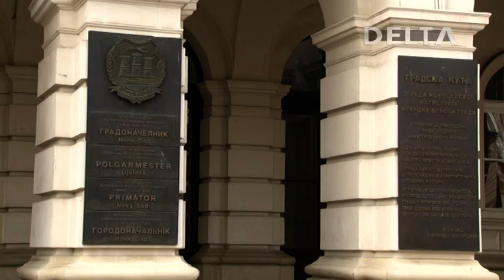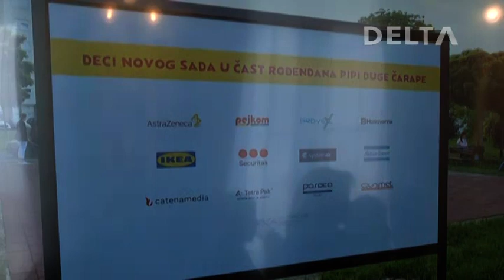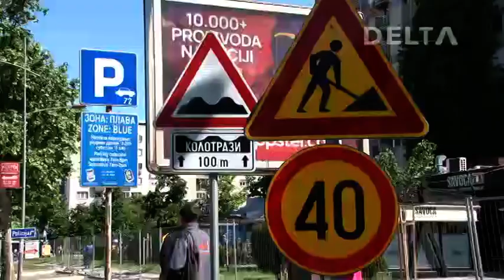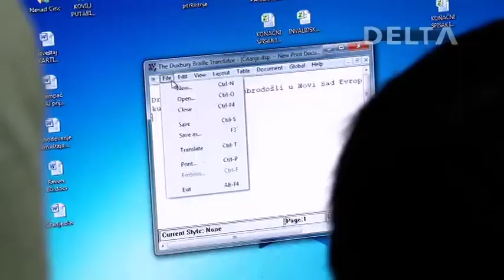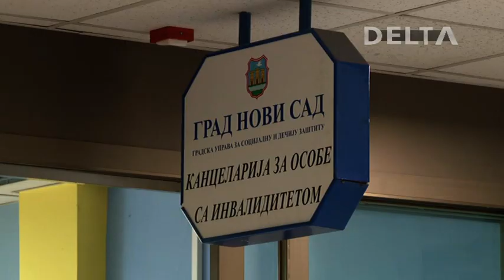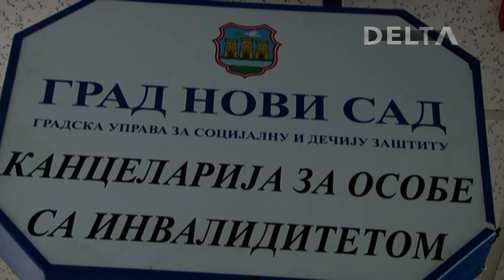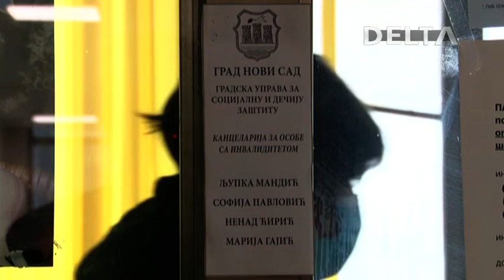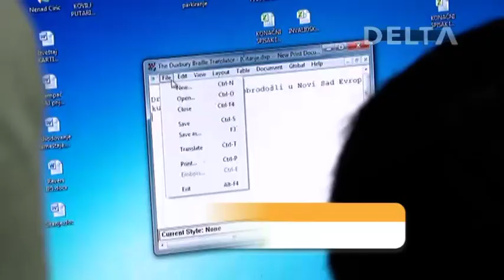Novosadska Hronika - 03.06.2021.